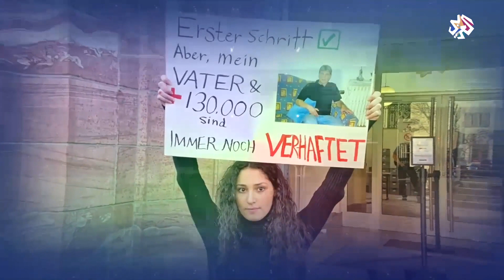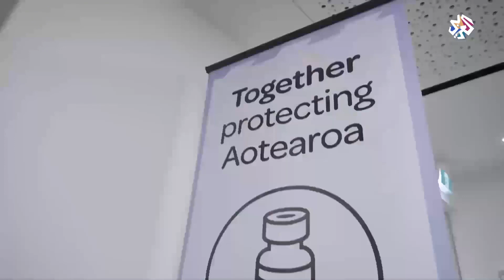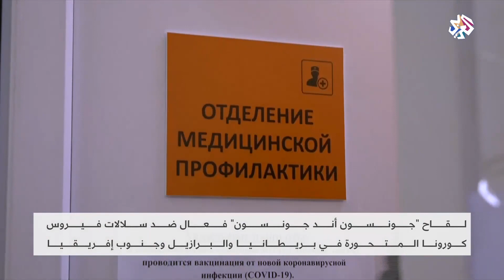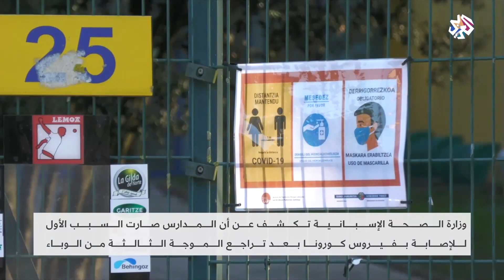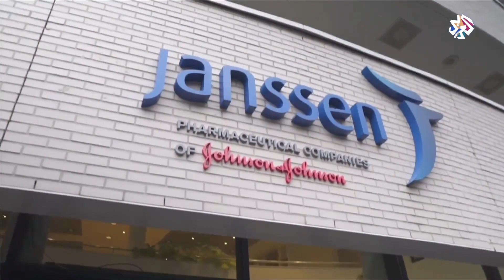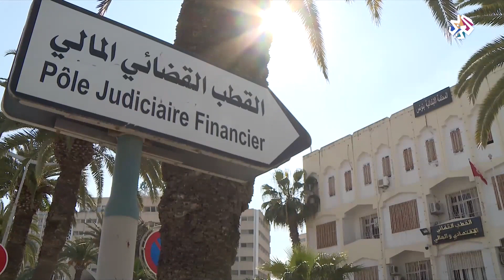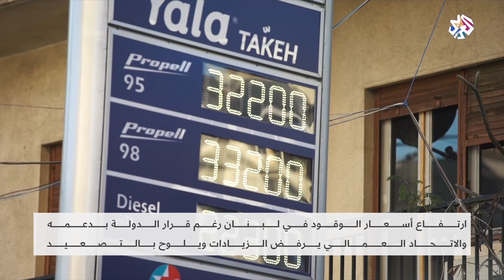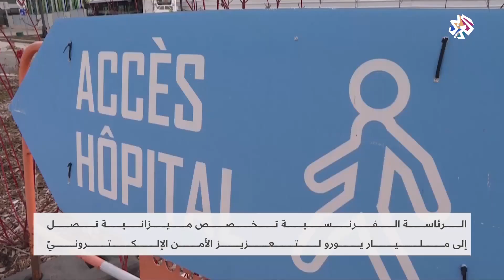الساعة الأخيرة │ 24-02-2021│ الحلقة كاملة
عودة على قرار القضاء الألماني الذي أدان عنصر مخابرات سابق في النظام السوري، وقراءة في تأكيدات هيئة الدواء الأميركية لفعالية لقاح ''جونسون آند جونسون''، ومتابعة للمشهد التونسي في ظل الظرف السياسي الصعب والوضع الاقتصادي المتأزم.